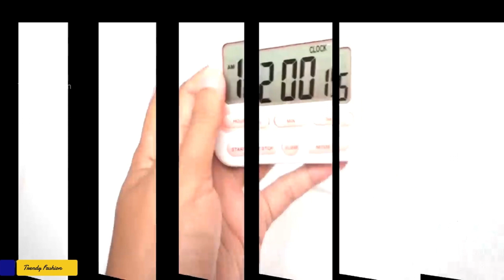New Cool Gadgets Under ₹100 | Available On Amazon!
Gadgets Under Rs99, Rs299, Rs500

Product Link :
Yogurt maker

kitchen timer with alarm

folding drain basket

knife sharpener

butter cutter